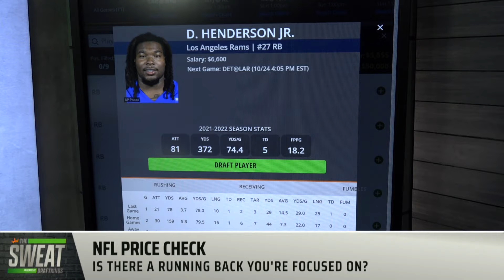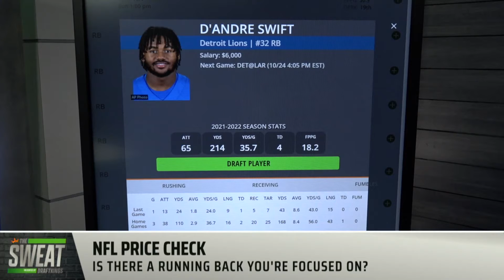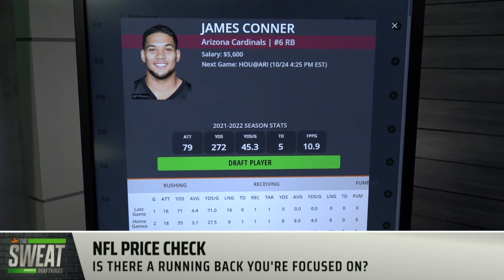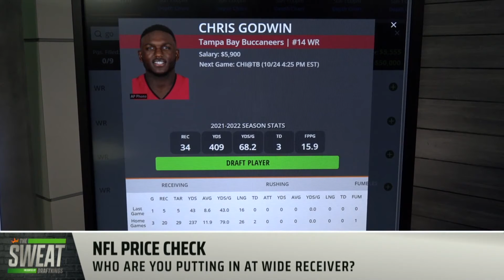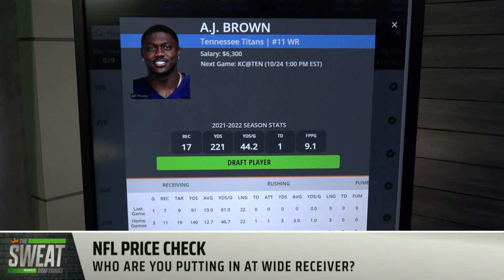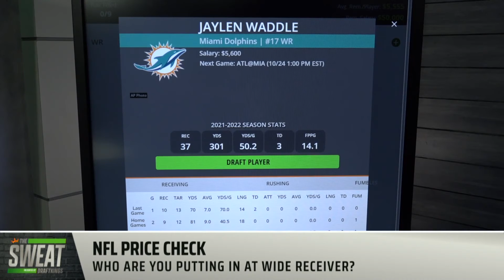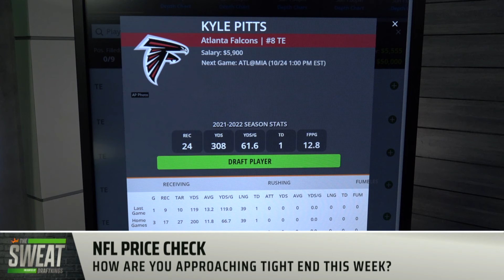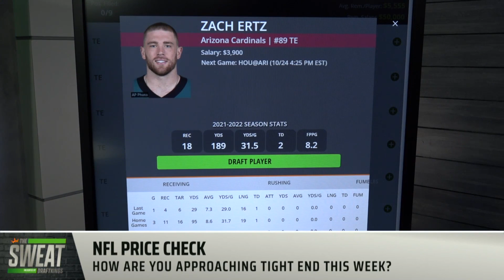NFL Week 7 Price Check | Can The Cardinals Keep Their Streak Alive? (FULL)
DraftKings analysts Reid Fowler, Matt Meiselman, and Pearce Dietrich break down NFL week 7 salaries and tell you who to play.